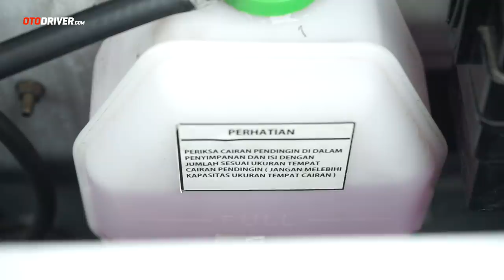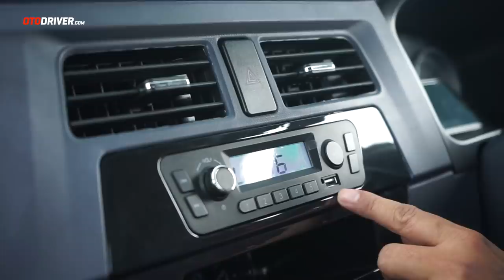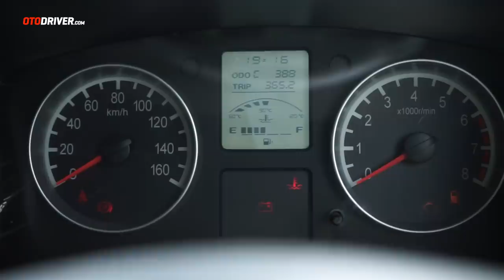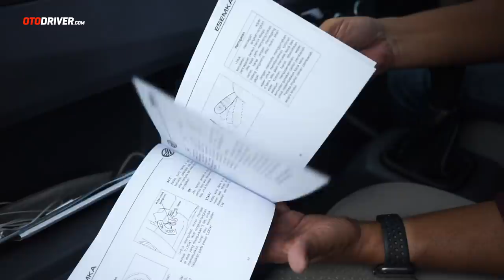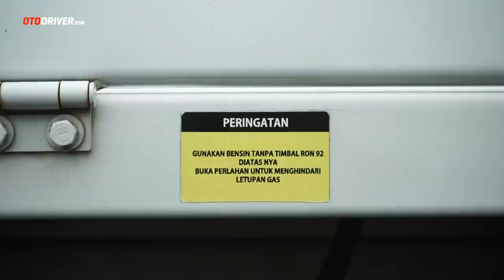Esemka Bima 1.3 2021 | Review Indonesia | OtoDriver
Akhirnya! Kami berkesempatan mereview mobil yang sempat menjadi perbincangan nasional. Seperti apa rasa berkendaranya? Simak videonya!

Pada video ini reviewer OtoDriver, Fitra Eri, melompat ke balik setir Esemka Bima 1.3 untuk melihat apa saja yang ditawarkan mobil ini dari berbagai sisi. Tentu saja bukan sekadar data brosur, tapi kami sampaikan pula data pengetesan kami sendiri serta impresi yang dirasakan. Mobil ini juga sudah kami tes sejauh ratusan kilometer untuk menghasilkan impresi yang akurat.